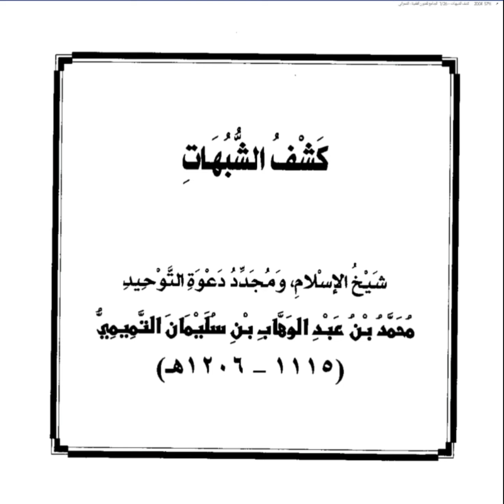Kasyfu Syubhat "Mematahkan Syubhat-Syubhat" (19)